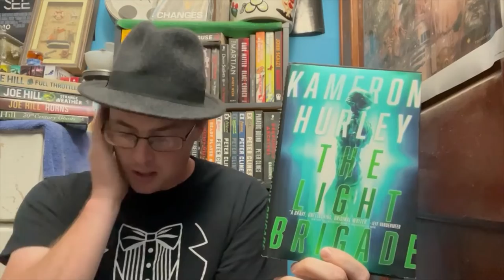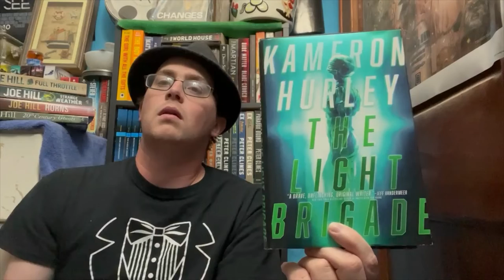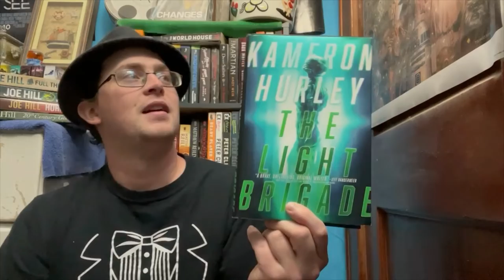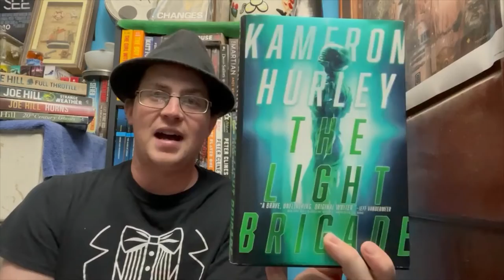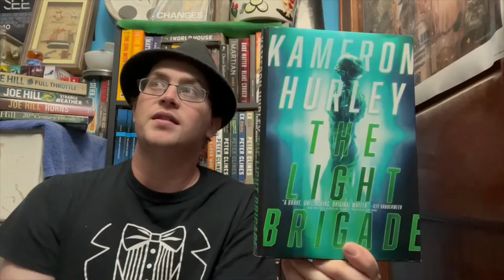'The Light Brigade' Review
I share my thoughts on Kameron Hurley's Military Sci-Fi novel 'The Light Brigade.'